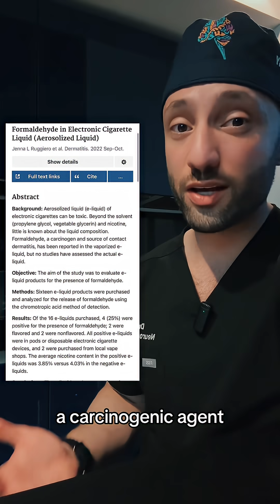This is how e-cigarettes impact the brain.